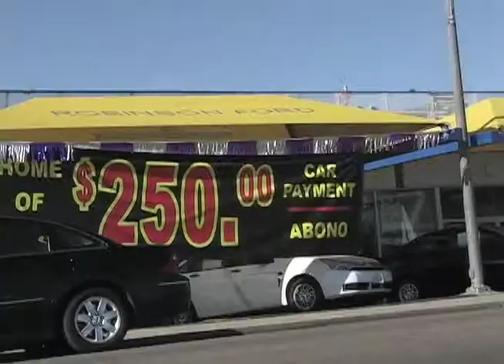Robinson Ford 2 60sec Span.mov